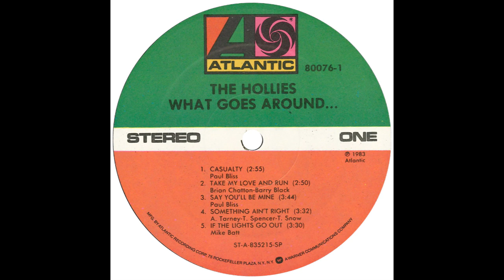Hollies – “Take My Love And Run” (Atlantic) 1983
Written by Brian Chatton and Barry Black. Produced by the Hollies, Graham Nash, Stanley Johnston and Paul Bliss. Co-produced by Brian Chatton.

From the album, “What Goes Around”.

Second attempt at this title by our heroes from Manchester, UK. The song was originally recorded by its author, Brian Chatton on his 1981 album, “Playing For Time”; he also released it on 45. The Hollies’ first attempt was produced by Brian Chatton and released as a single on Polydor the same year. It didn’t chart.

Around this time, Terry Sylvester and Bernie Calvert left the Hollies, who then had a surprise UK hit with a medley of their past hits, “Holliedaze”. They invited Graham Nash to rejoin them for an appearance on UK’s “Top Of The Pops” and agreed to cut an album for Atlantic. It was a US success, reaching #90 on the album chart, while the lead track, “Stop In The Name Of Love” made it to #29 on the Hot-100.

Brian Chatton has been involved in many projects in the music business over the years. In the mid-80s, he was a member of Boys Don’t Cry’ who scored a US hit album with their self-titled album and a hit single with , “I Wanna Be A Cowboy”.